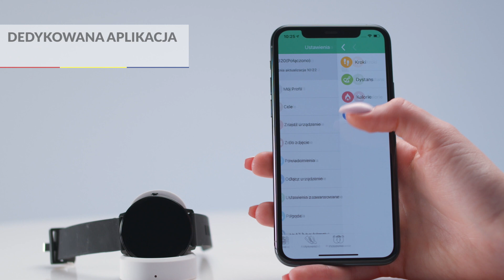Forever ForeVive SB-320 - dane techniczne - RTV EURO AGD